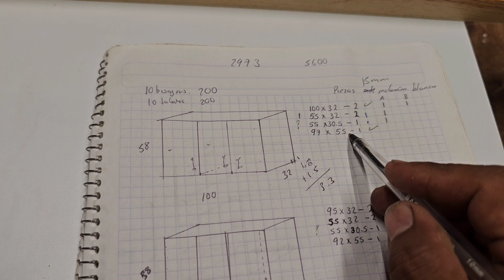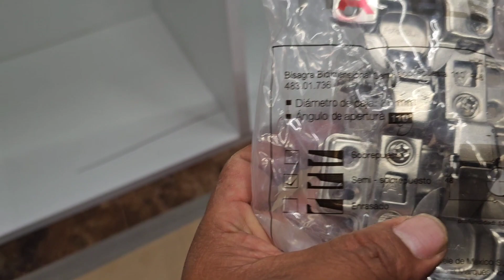como hacer módulos de cocina integral fácil y rapido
en este video muestro como elaboro módulos de cocina integral
Contactarme por instagram o Facebook